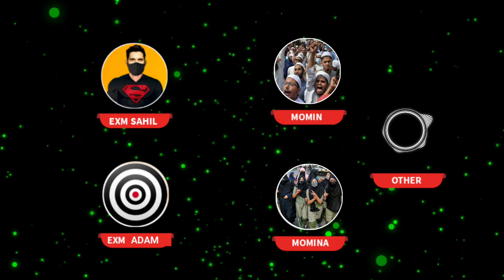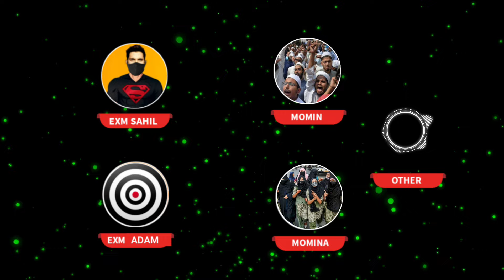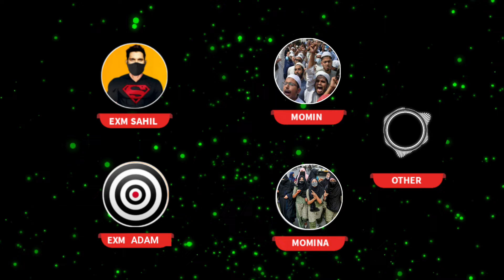exmuslim - कुरान फाड़ी इस्लाम छोड़ी 😳 | sachwala, sahil, Adam seeker debates